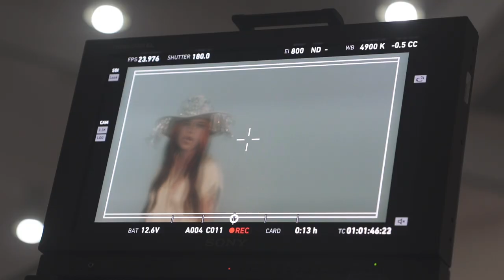Kito - Steal My Clothes (ft. Bea Miller) - Behind The Scenes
Behind the scenes on my latest song "Steal My Clothes" with Bea Miller! Listen everywhere

Filmed by CJ Nicdao